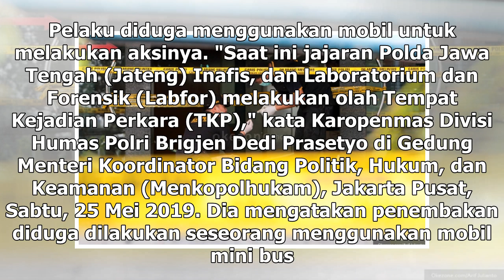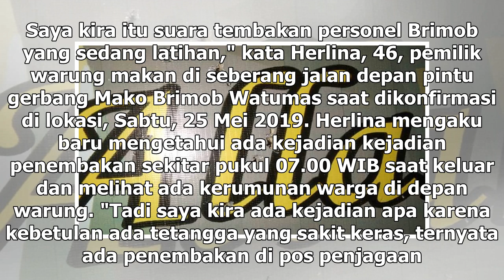Suara Media | Polisi Selidiki Penembakan Pos Mako Brimob Purwokerto